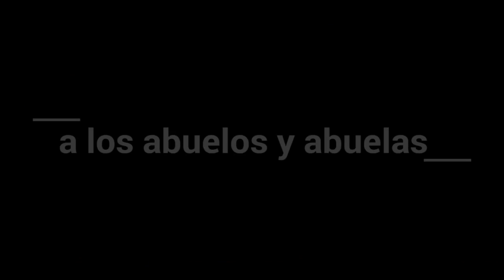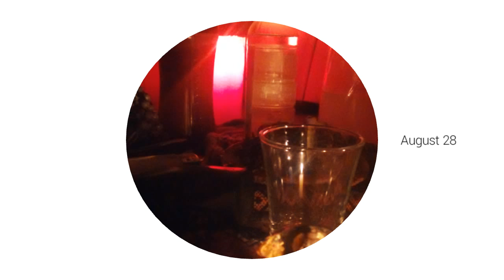Ceremonias de Ayahuasca en Lima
Las diferentes ceremonias que he ido compartiendo con ustedes